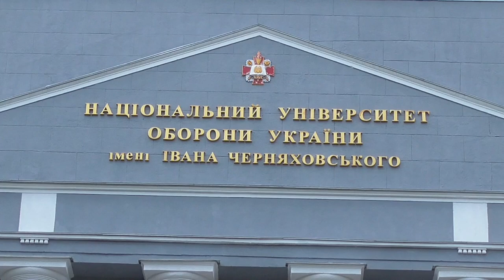Урочистий випуск у Національному університеті оборони України імені Івана Черняховського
Понад 700 слухачів оперативно-тактичного та оперативно-стратегічного рівнів підготовки у Національному університеті оборони України імені Івана Черняховського, за участі вищого керівництва держави, керівного складу Міністерства оборони України та Збройних Сил України